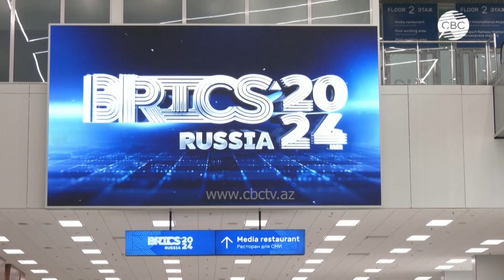БРИКС обсуждает в Казани устойчивое развитие экономики в меняющемся мире